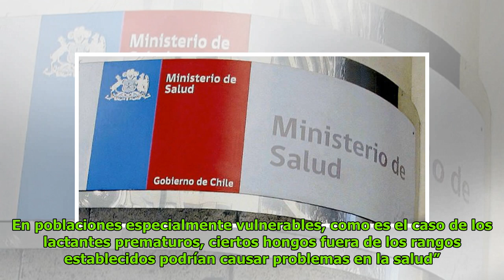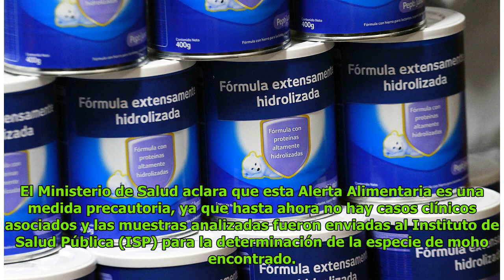Minsal decreta Alerta Alimentaria por presencia de moho en fórmula NAN Prematuro DC History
Patricia Norris